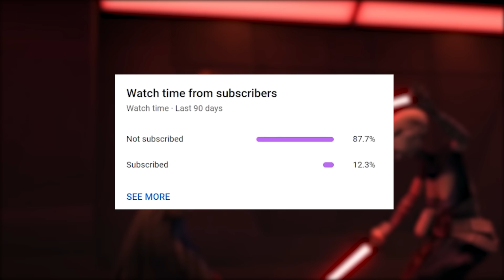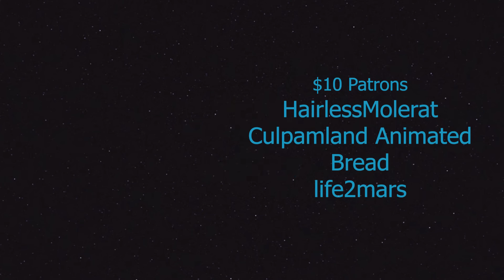I Watched The Battle of Kamino in 0.25x Speed And Here's What I Found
Watching Clone Wars Season 3 Episode 2 Arc Troopers in slow motion revealed SO many hidden details that everyone missed watching this episode for the first time.  So, here's a compilation of all the different things I've found! Let's begin.